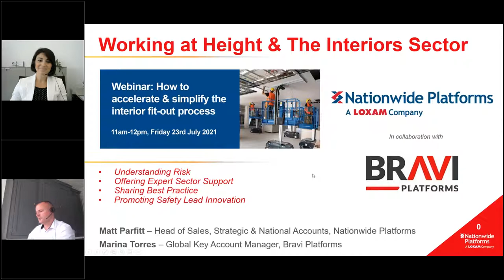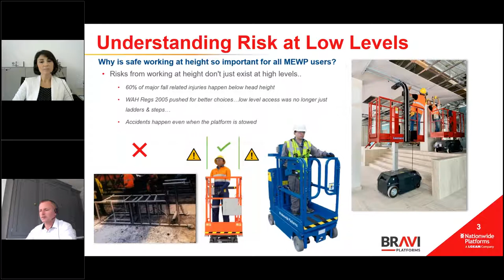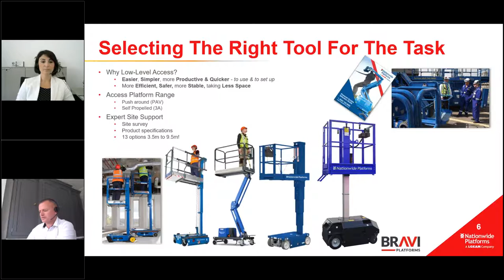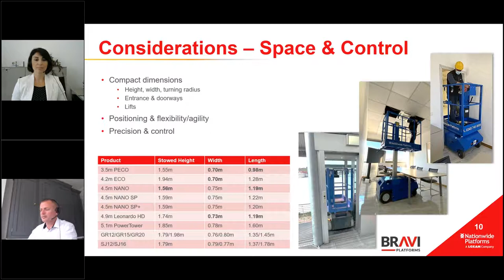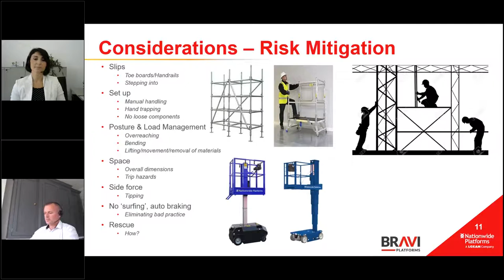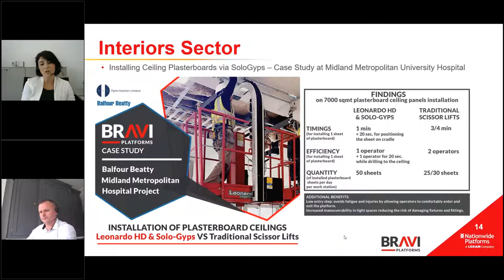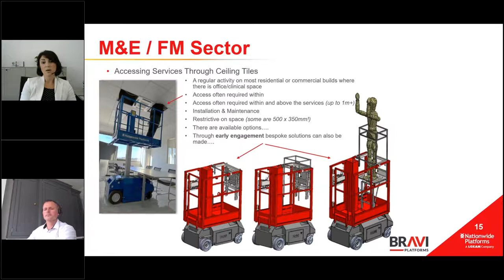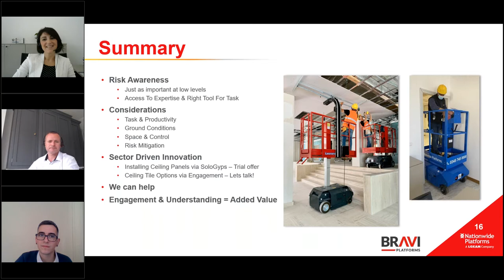Webinar: How to accelerate & simplify the interior fit-out process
Nationwide Platforms, the UK's leading provider of cherry picker hire and powered access platforms for working at height. We also provide IPAF Training, PASMA and IOSH accredited courses delivered by fully trained award winning instructors